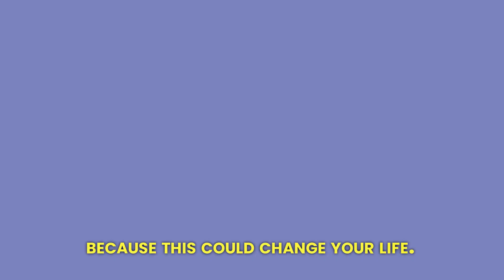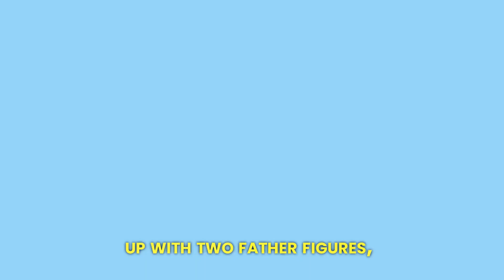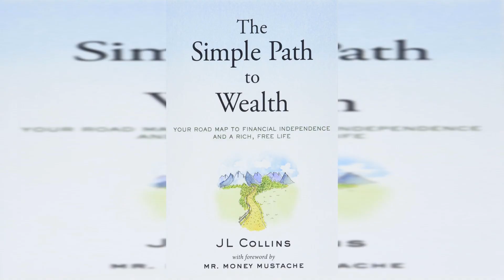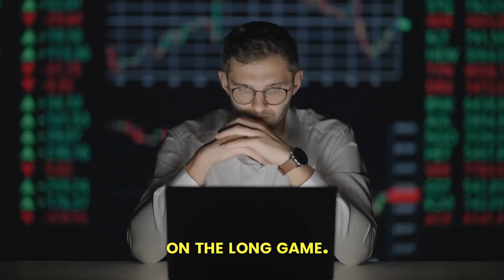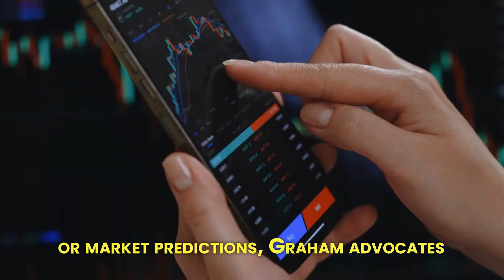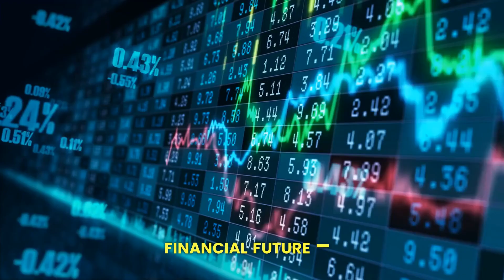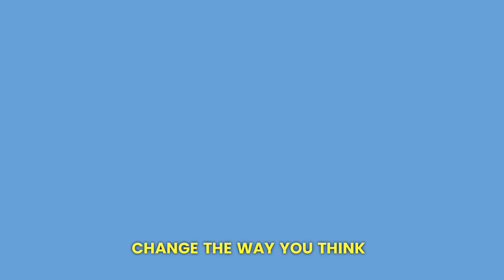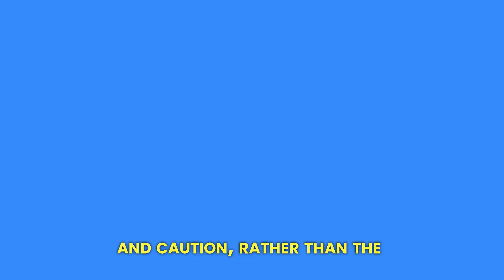Find Your Way to Financial Empowerment: Top 10 Books to Master Your Money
Hey guys, what’s up? It's your boy here, and welcome to my new video where we’re gonna talk about something that is definitely gonna change your life - money! Specifically, how to master your money with the help of some amazing books.

Now, before we get into it, let's talk about why financial literacy is important. Listen closely guys, ‘cause this could change your life. Being financially literate means you can manage your money with confidence. And that means you can invest in yourself, afford the things you want, and never have to worry about being broke or not being able to pay your bills.
But, let's be honest, managing money can be pretty confusing, even if you're not bad at math. Which is why you need to read these books and become an expert in finance. These books will provide you with the knowledge, strategies, and confidence to take control of your money and make it work for you.

So, let me present to you, my top 10 books to master your money.

Number 1: Rich Dad Poor Dad by Robert Kiyosaki

This book is an all-time classic! In Rich Dad Poor Dad, Kiyosaki shares his experiences of growing up with two father figures, one rich and one poor, and how they shaped his thoughts on money. This book will help you change your mindset about money and finances.
provide a unique insight into how we can shape our own thoughts on finances. The book is written in a clear and easy-to-understand manner, making it accessible to readers of all levels of financial literacy. More than just a financial guide, Rich Dad Poor Dad is a book that will help you change your mindset and approach to money, ultimately leading to a better and more fulfilling life.

Number 2: The Simple Path to Wealth by JL Collins

The Simple Path to Wealth is perfect if you're new to investing. Collins explains everything you need to know about investing in stocks, bonds, and index funds.
Investing can be intimidating, especially if you're new to all things finance. Luckily, JL Collins has created the perfect resource for those who want to get started on their wealth building journey. The Simple Path to Wealth offers invaluable insights into the world of investing, breaking down complex concepts into manageable sections. Collins' approachable writing style makes it easy to understand the difference between stocks and bonds. He also sheds light on index funds, explaining how these can be a great choice for those who are just starting out. With this book as your guide, you'll feel empowered to make smart investment decisions that will set you on the path to financial freedom.
Number 3: Money Master the Game by Tony Robbins

In this book, Tony Robbins interviewed 50 top financial gurus and compiled their secrets. You'll find detailed investment advice, strategies, and actionable steps to achieve financial success.
Whether you are trying to bootstrap your small business, build wealth for your family, or achieve financial freedom, you'll find actionable advice and strategies that can help you get there. This book is packed with practical investment tips that are applicable for both beginners and seasoned investors. With Money Master the Game, you will learn how to build a sound investment plan, maximize your returns, and ultimately take control of your financial destiny. So, if you want to achieve financial success, this is a must-read book that will change the way you think about personal finance.

Video Timeline
00:00 Intro
01:04 Rich Dad Poor Dad by Robert Kiyosaki
01:52 The Simple Path to Wealth by JL Collins
02:52 Money Master the Game by Tony Robbins
03:45 The Total Money Makeover by Dave Ramsey
04:38 The Intelligent Investor by Benjamin Graham
05:27 Your Money or Your Life by Vicki Robin and Joe Dominguez
06:29 The Psychology of Money by Morgan Housel
07:36 Happy Money by Elizabeth Dunn and Michael Norton
08:39 The Millionaire Next Door by Thomas J. Stanley and William D. Danko
09:33 I Will Teach You to Be Rich by Ramit Sethi
10:26 Final Thoughts